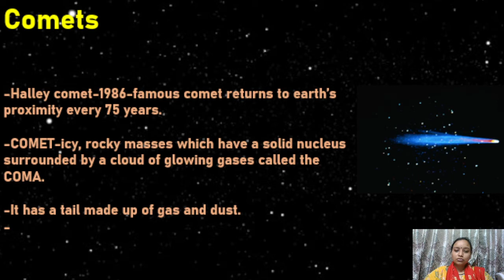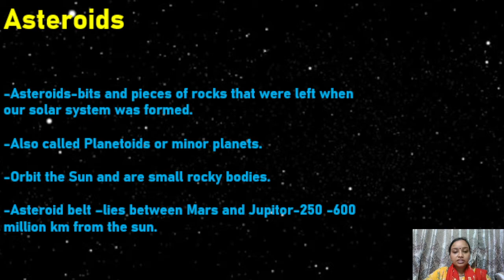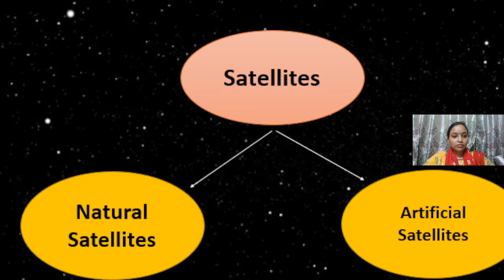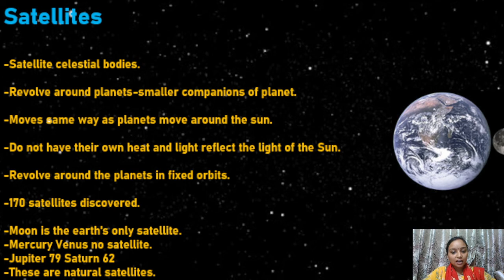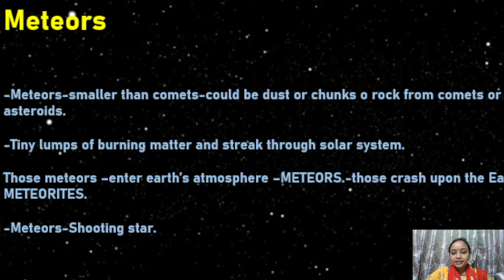Class-6th, Subject-Sst(Geography, Chapter-01), Lecture-20